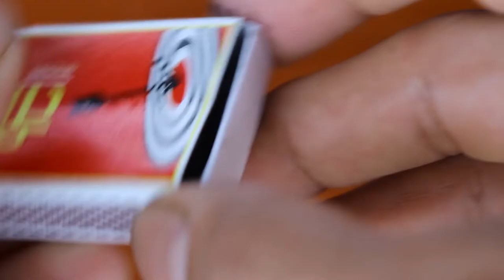Awesome trick with pen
hello friends my name id shishir rijal and i am back with another interesting video hope you are like this video.
i love indian friends because in my channel most  video views come from india .and also views come from another country thank you all.
This video is about simple trick . this video is about how to make simple pen bomb using pen and matches .
how i make this video?
first i take a pen and pull its nib using pilas and clean and dry the nib and take a matches stick and scratch its barood fill the barood into nib hole tightly and pen bomb is ready
Hope you like is

please watch my another video link in a description below

FREE ENERGY VIDEO